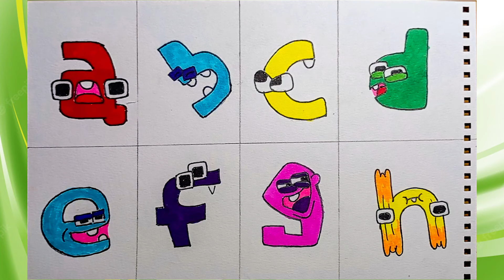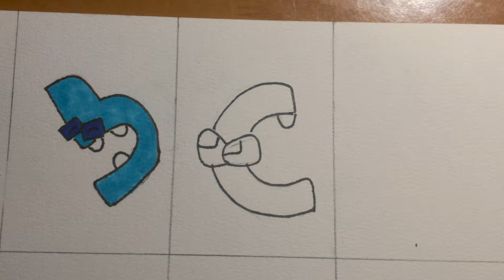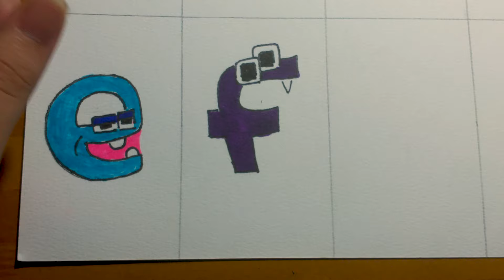DRAWING ALPHABET (A - H) Numberblocks Mods DLC the Delicious Last Course #10